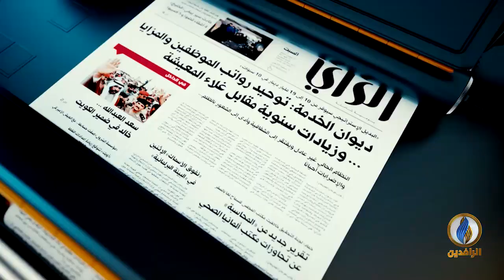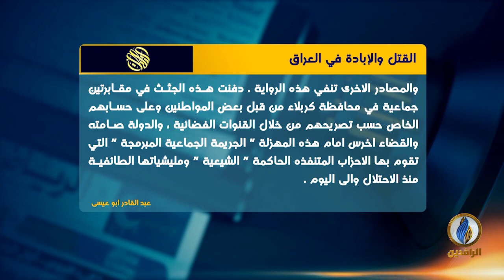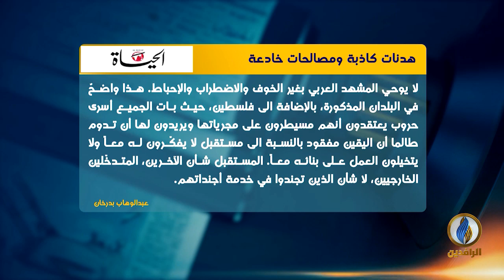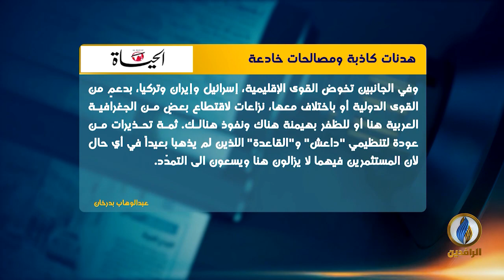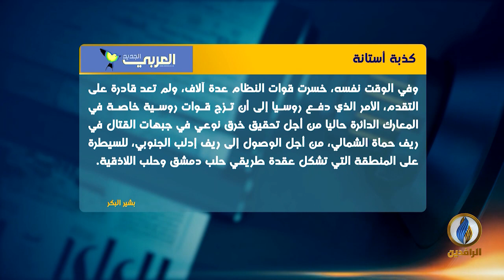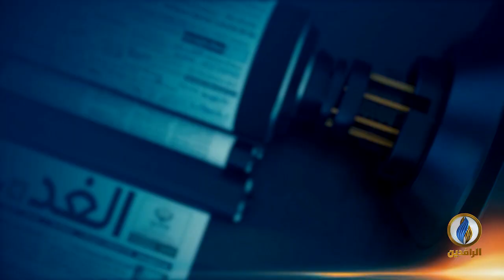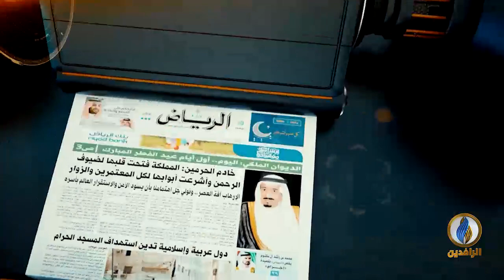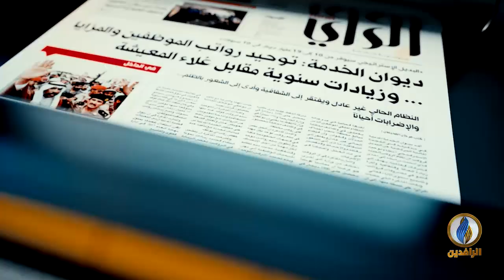صدى_الأقلام | 17 - 08 - 2019